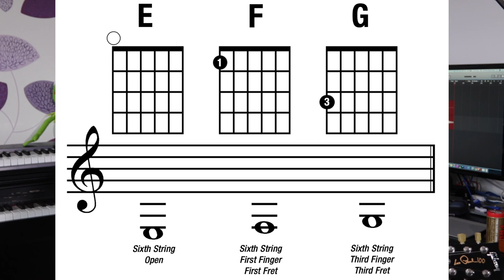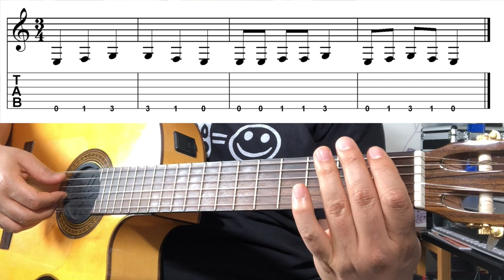تعليم جيتار - الوتر السادس - Sixth string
شرح لنوتات الوتر السادس